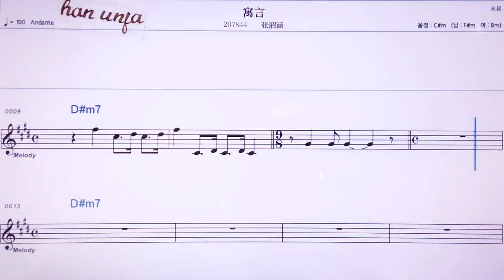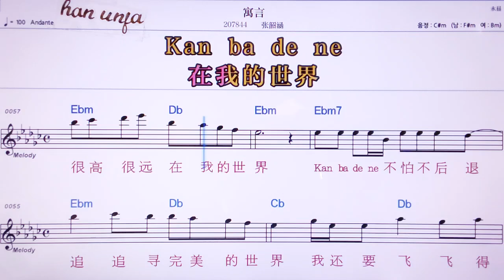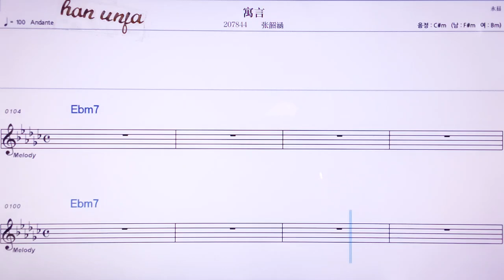💖위이앤/짱싸오한 👍MR,노래방, 악보, 코드,Karaoke With Sheet Music